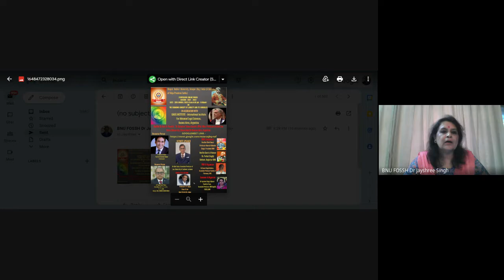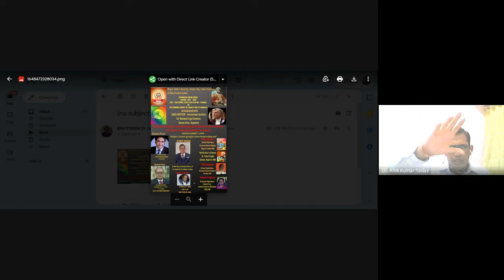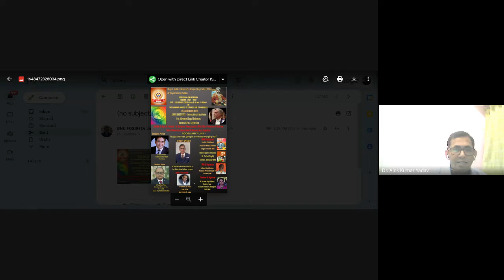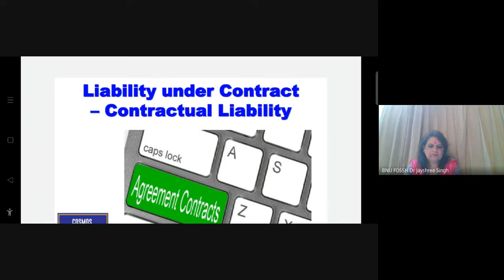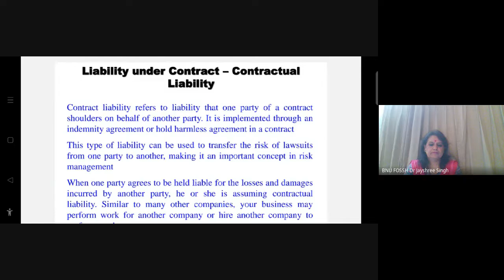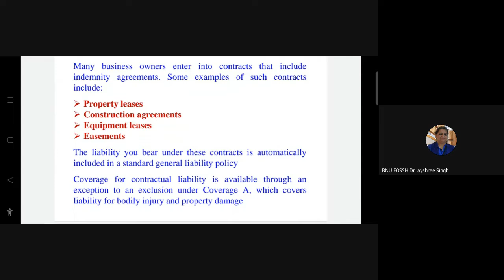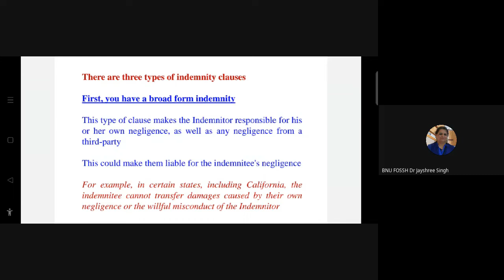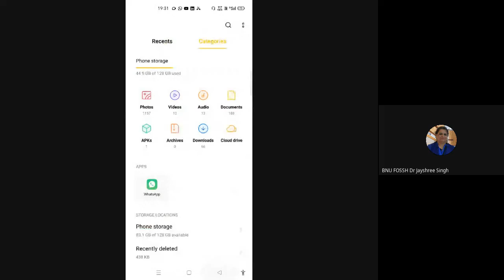Bhupal Nobles' University Udaipur Day 4th Symposium in Law & Legal Studies Dt - 28-03-2022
The host Bhupal Nobles' University Udaipur Organised an Online symposium from 25th - 31st March 2022 from 6:00 - 8:00 pm (IST) on the theme - covering private law, common law and civil law titled as "The Changing Cocepts of Liability and its Variables". The program has been in association with GIAUS Institute - in the aegis of the founder members of International Institute for Advanced Legal Sciences, Buenos Aires, Argentina. hence the program's co-host and co-organiser was Hon'ble Professor of Private Law - Dr Salvatore Tolone Azzariti, University of Oxford, University of Palermo, and Universidad De Buenos Aires. The organiser of the event were Bhupal Nobles' University Hon'ble President Professor Naresh Bahadur Singh, Hon'ble Registrar Parbat Singh Rathore, Dean Faculty of Law, Assistant Professor Dr Ashutosh Pitiliya, Public Relations Officer, Dr Kamal Singh Rathore, Associate Professor, Faculty of Pharmacy and the Convenor and Coordinator Dr Jayshree Singh, Associate Professor, HOD English, FOSSH, BNU Udaipur.
The fourth day of the symposium had the Honourable Dr Pranjal Kumar Phukan - Founder Member of INSC & Founder Member of Common Minds. He discussed about Liability under Contract. The Hon'ble Associate Professor of Law, Dr Alok Kumar Yadav, University of Lucknow, Uttar Prades delivered his talk on the topic "Tortious Liability of State". The Honourable Chartered Accountat of Private Equity, Udaipur Dr Mahaveer Chaplot discussed about "Indian Budget 2022 and Its Critical Impact". Professor Salvatore Tolone Azzariti spoke about "Breach of Duty and Breach of Contract" in terms of Civil Law. The session was chaired by Professor Chandra Prakash Gupta, Dean Faculty of Law, Apex University, Jaipur. He provided valuable inputs, remarks and critical view towards the emerging relevance for revisiting the Law of Tort and Liabilities both in national and international perspectives.